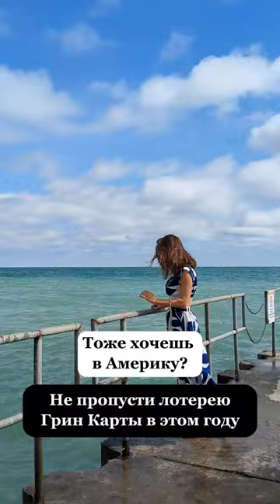Хочешь Грин Карту?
США скоро снова начнет раздавать Грин Карты!!! Каждый год правительство Америки проводит лотерею Грин Карты и разыгрывает возможность получить вид на жительство для 55000 человек
Участие абсолютно бесплатное и надо соответствовать всего 2 критериям
1 - иметь оконченное среднее образование или 2 года опыта работы из последних 5 лет по высококвалифицированной специальности.

2- Вы должны родиться в стране, которая допущена к участию в лотерее. В предыдущие годы жители всех стран постсоветского пространства были допущены к участию

Если хочешь больше подробностей о лотерее Грин Карты - переходи по ссылке

Подаисывайтесь на мой Инстаграм, там еще больше видео о жизни в Америке и иммиграции